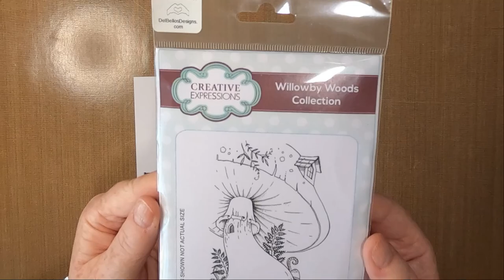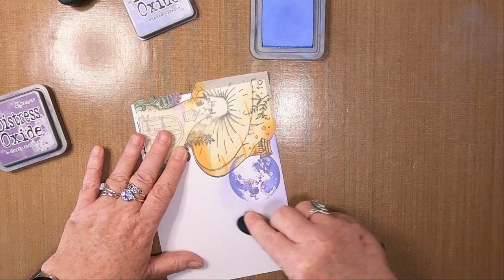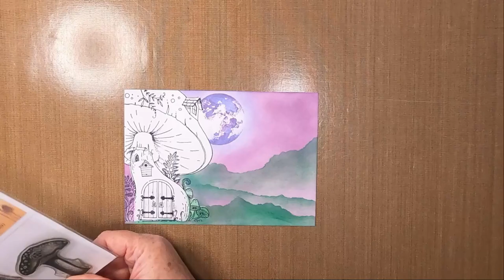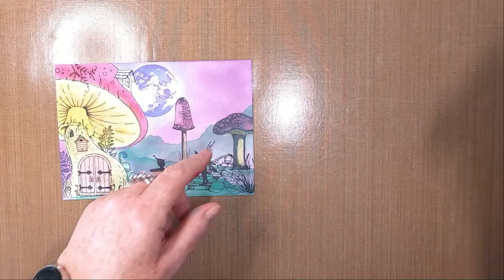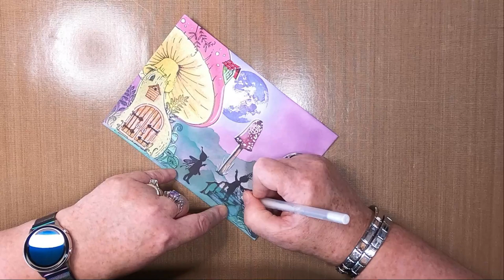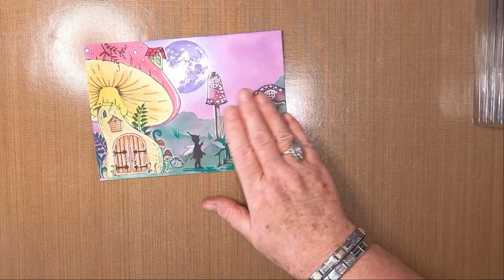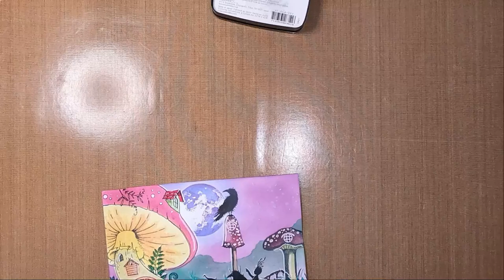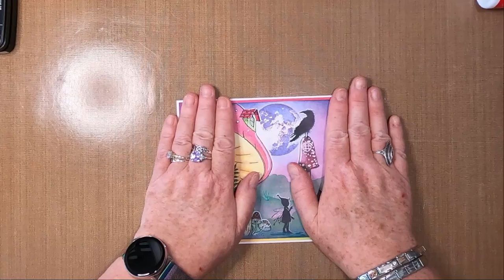'A Visit From Chanse & Drake Before Bedtime!'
Thanks!

Created using;

TOOLS:
Torn Paper
Blending Tools
Paint Brushes & Fan Brush

PAPER:
Limetree Crafts
14cm x 20cm 300gsm Smooth White Card
14.5cm x 20.5cm Rainbow Mat Layer

INKS:
Distress Oxides
Pine Needles
Shaded Lilac
Dusty Concord
Chipped Sapphire

Versafine Clairs
Nocturne

Brushos
Vermillion
Yellow
Crimson
Moss Green
Alizarin Crimson

PENS:
Gelly Roll
White 10

Turquoise
Pink

Dark Green
Light Green
Red

STAMPS/STENCILS/MASKS:
Lavinia Stamps
Moon LAV431
Jas & Sebs House LAV430 & LAV435
Fairy Steps LAV178
Rory & Darcy Set LAV549
Crow Set LAV540

Creative Expressions
Fairy Door Set B
Toadstool Turret Stamp
Toadstool Turret Mask

Nellies Choice
Blooming Grass 2